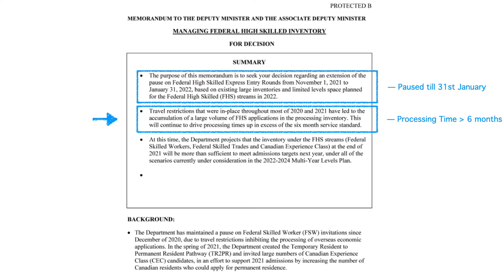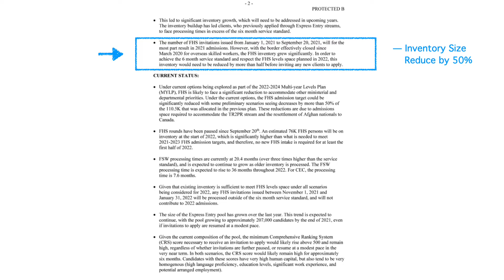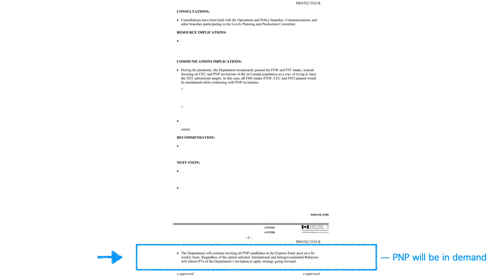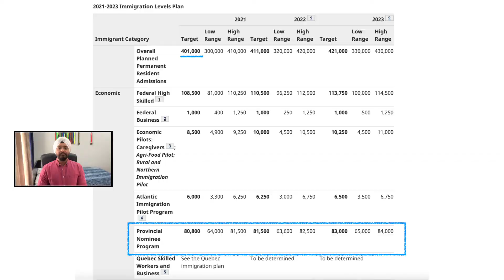Is this End of Express Entry? | Canada Immigration Latest Updates - 2022 | Next Steps and Solution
This Video will cover explain below topics:
1. Latest Canada Immigration changes - January 2022
2. Next Steps and Solution

Chapters:
0:00 Introduction
0:57 Memo Explanation
4:33 Option #1
5:22 Option #2
6:10 Option #3
7:34 Option #4